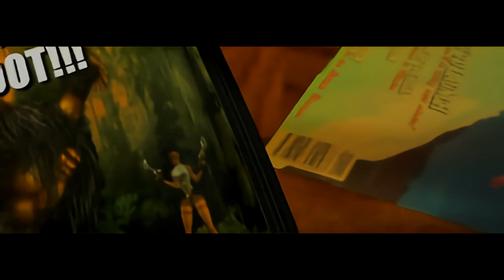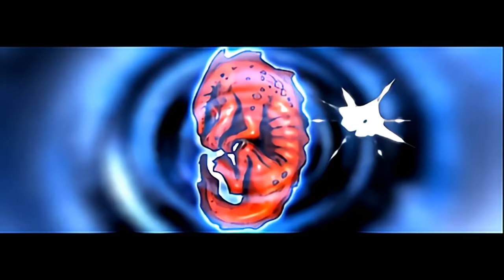Tomb Raider (1996) Playthrough (No Commentary)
This is the PC version with the "automated fix" patch and the HD remastered cutscenes offered in that patch. While these HD scenes are sometimes smeared out messes, the originals are pure pixel soup on a modern display at modern resolutions. This did come out in 1996, after all.
Playing this was an absolute nostalgia bomb for me. The desolate atmosphere is great.
I'm playing one handed here with keyboard controls. Platforming is fine but combat is a bit (more) awkward. For those unfamiliar with this game, I have little control over the camera and the game likes to manipulate it to show things.

I will be skipping the majority of the secrets, they are nearly universally just extra ammo/health. I had plenty of both by the end.

There are a few edits (~100) here and there to keep it as smooth a viewing experience as possible.
In Palace Midas, I cut after getting all three gold bars to save the minutes it takes to run back to where you use them. I turn Lara to gold as well, for funsies. There are no other notable edits.

00:00 Intro
03:31 Caves
09:36 City of Vilcabamba
19:05 Lost Valley
31:30 Tomb of Qualopec
42:07 St. Francis' Folly
1:02:07 Coliseum
1:19:56 Palace Midas
1:43:09 The Cistern
2:03:33 Tomb of Tihocan
2:22:07 City of Khamoon
2:37:14 Obelisk of Khamoon
2:54:46 Sanctuary of the Scion
3:16:29 Natla's Mines
3:46:52 Atlantis
4:14:35 The Great Pyramid
4:26:16 Final Cutscene & Credits